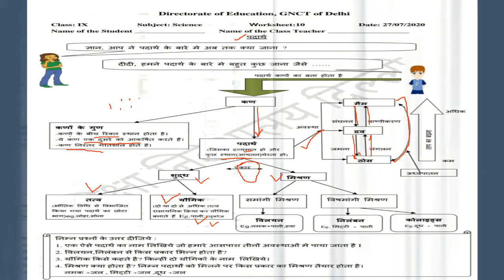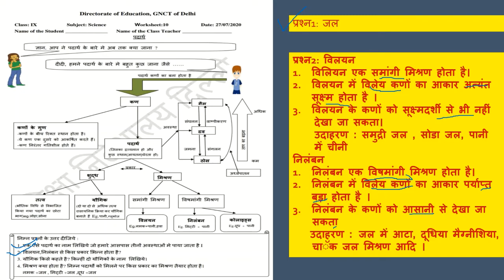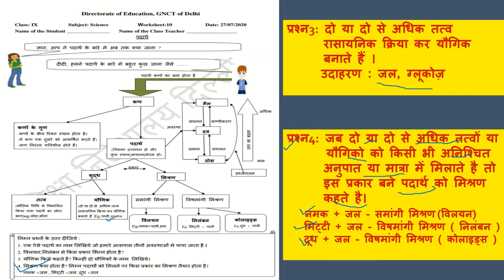Class 9 | Worksheet 9 (Science) | पदार्थ | solutions | Edu Villa Point